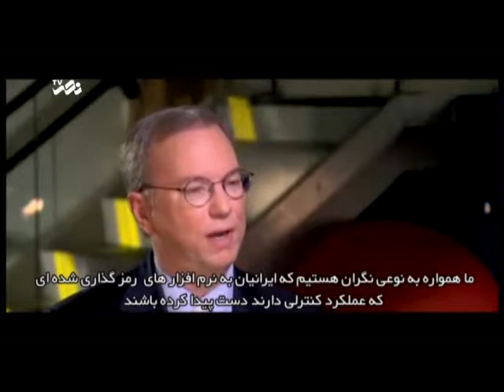Eric Schmidt on Iranian talent ! (English - Farsi Sub)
Eric Schmidt speaks about on Iranian talent of cyber war after capturing US RQ-170 Drone in Tabas - IRAN by IRGC.